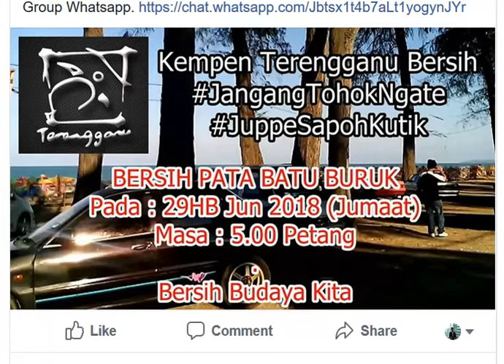JEMPUTAN KE PROGRAM "KEMPEN TERENGGANU BERSIH"-29 jun 2018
JEMPUTAN KE PROGRAM "KEMPEN TERENGGANU BERSIH"

LOKASI : PANTAI BATU BURUK
29 jun 2018
MASA : 5 PTG
HARI : JUMAAT
BAJU : HITAM
Bawa Sendiri Pastik Hitam & Minuman
Yg ada pitih lebih buatlah banner
SAMPAI LOKASI TERUS BUAT KUTIP SAMPAH. DAN SAMPAH DILETAKKAN DITONG SAMPAH BESAR.
KITA LAKUKAN SECARA SUKARELA. BUKAN KERANA NAMA. BUKAN KERANA YB...SEMUA UNTUK TERENGGANU TERCINTA. &
KEBERSIHAN SURUHAN ALLAH